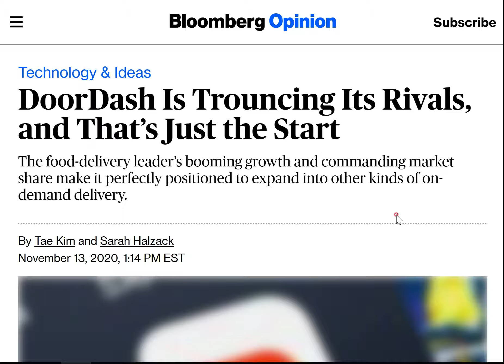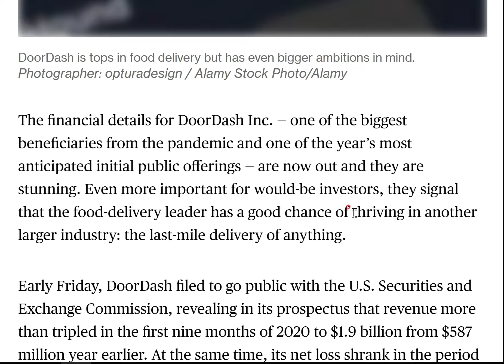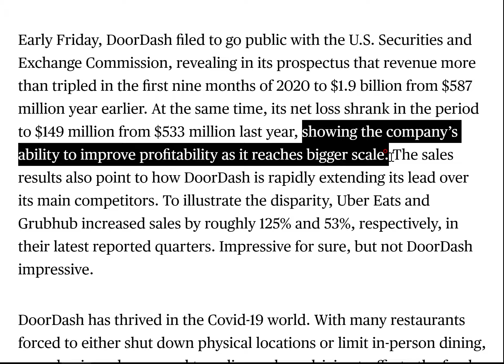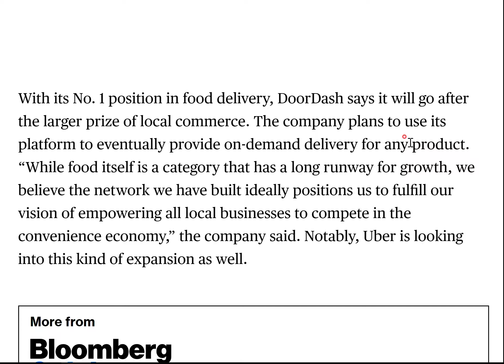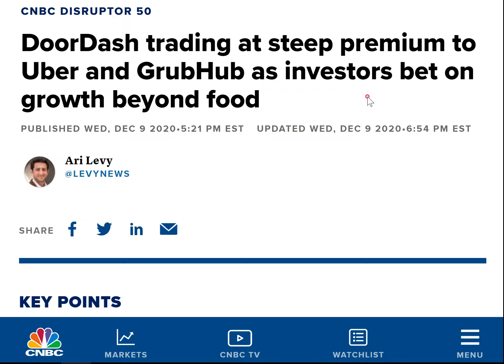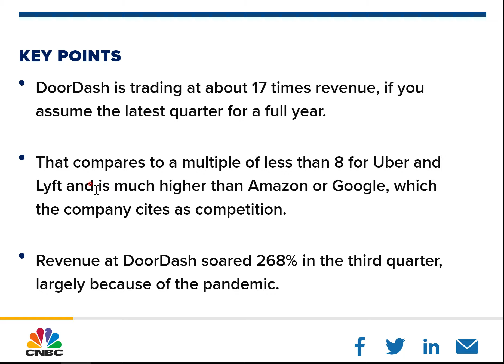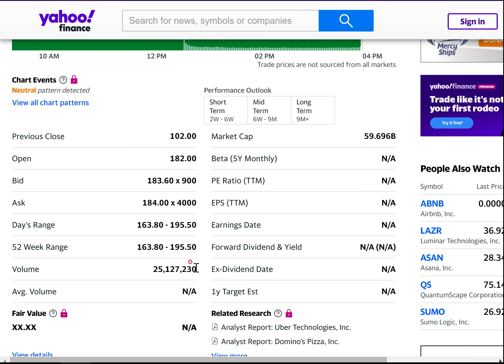미국 배달 1위 도어대시 (Doordash)의 상장 - 2020년 12월 9일 영어 증시 뉴스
7년전 스탠포드 학생이 직접 배달하며 설립한 Doordash의 상장
IPO 시장가 $180 프리미엄 적절한가?